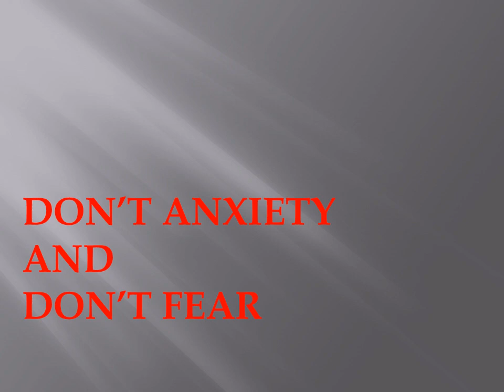PG TRB EXAM HOW TO FACE ? HOW TO START PREPARATION ? WHERE TO START ? HOW TO PREPARE NOTES ?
PG TRB EXAM
HOW TO FACE ?
 HOW TO START PREPARATION ?